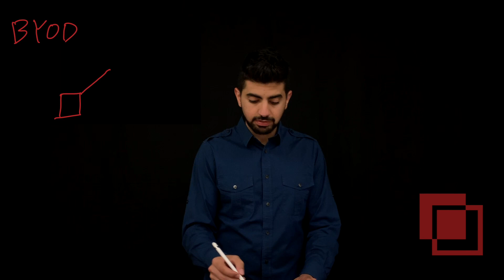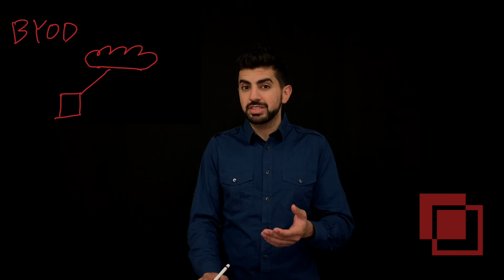Protecting Unmanaged Device Access to Cloud Apps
In this Glass Class, we talk about the importance of securing the access of data beyond the firewall since the widespread acceptance of BYOD.